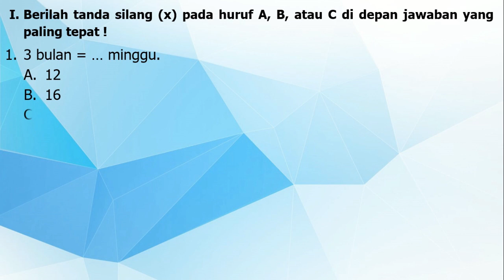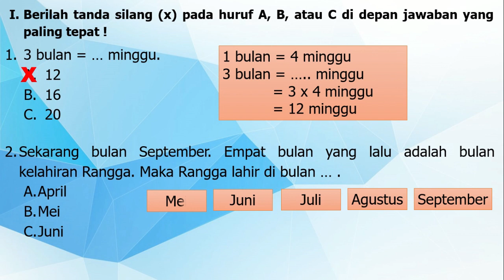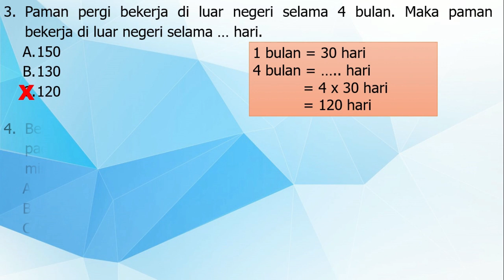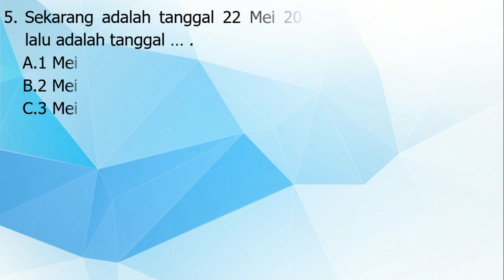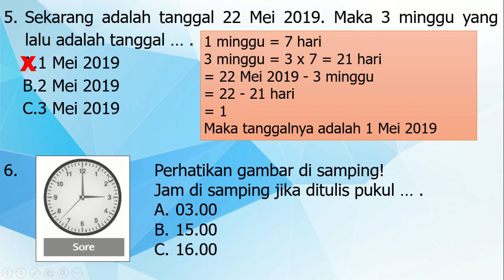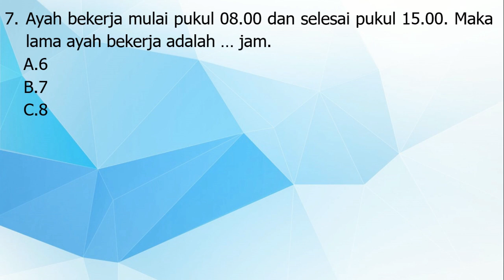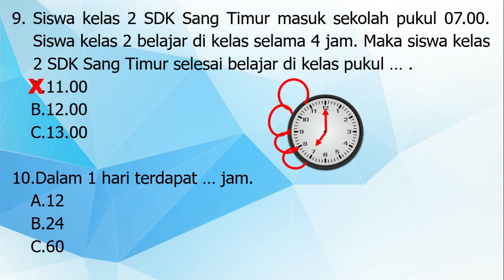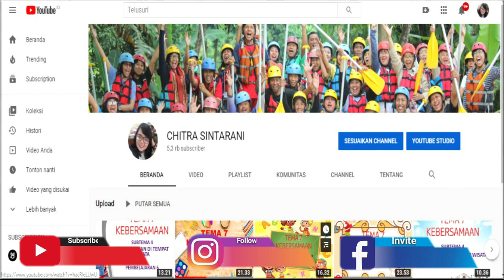Kelas 2 Tematik Tema 8 : Latihan Soal PH, PTS, PAS, PAT Matematika KD 3.6 (Part 2)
Video ini berisi pembahasan soal untuk :
Tema 8
Kompetensi Dasar /KD 3.6 Menjelaskan dan menentukan panjang (termasuk jarak), berat, dan  waktu dalam satuan baku, yang berkaitan dengan kehidupan sehari-hari.